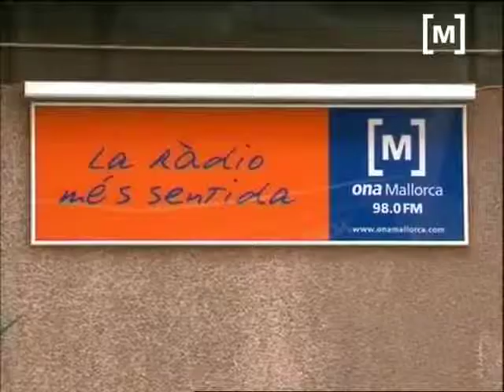Consell protegeix es Guix i elimina ARTS